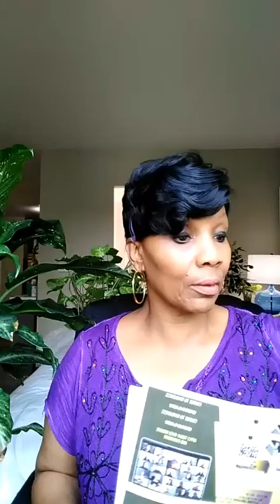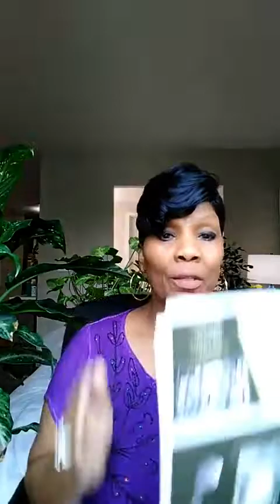WE FORGIVE YOU CRIMES AGAINST THE SOUL COMMITTED THROUGH ANTICHRIST SYSTEMS! SATAN'S MACHINE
THIS IS A SPIRITUAL CHANNEL THAT IS INTENDED TO BRING ENLIGHTENMENT TO THE SOUL OF MANKIND.. JUST WANT TO PLAY MY PART IN TRANSFORMING THE MIND OF HUMANITY..

THAT WICKEDNESS OF CHAOS CAN BE ERADICATED